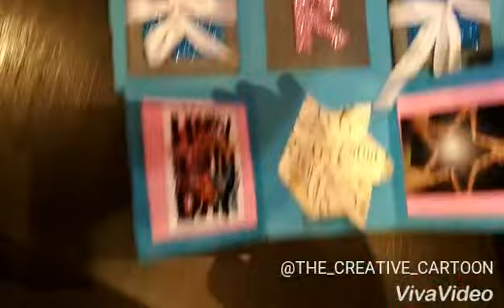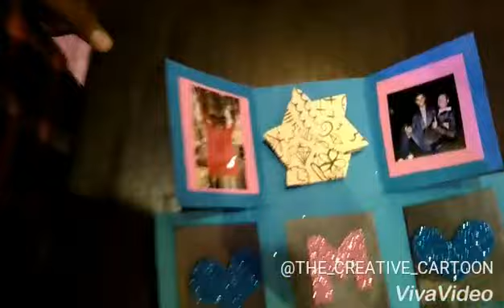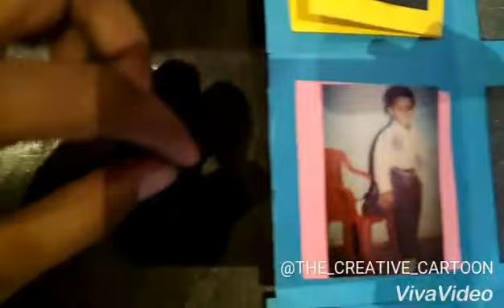INFINITY EXPLOSION BOX BY SHREE PATIL